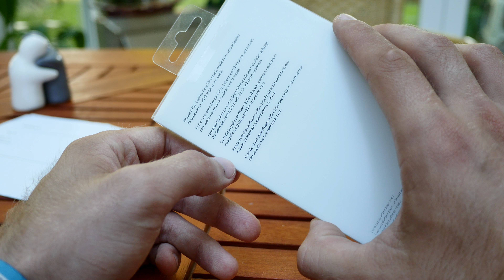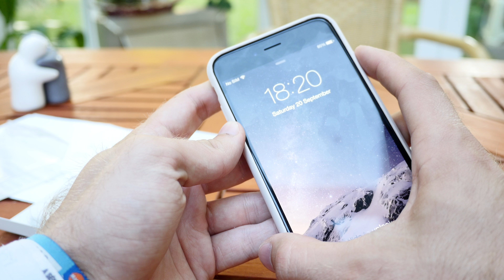Apple iPhone 6 Plus bőr tok bemutató videó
Bemutatjuk az Apple iPhone 6 Plus okostelefonhoz készült gyári bőr védőtokot.